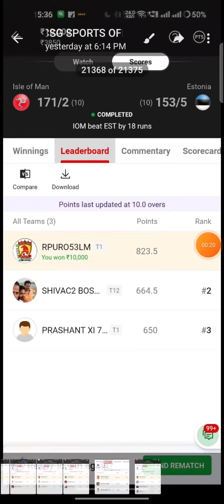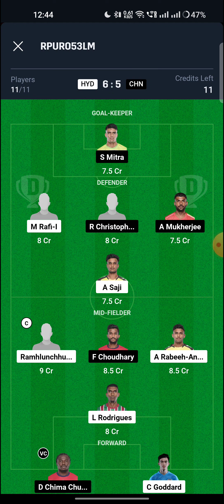HYD vs CHN Football Match Dream11 Team | Match Preview, Prediction, HYD vs CHN small league team 🔥